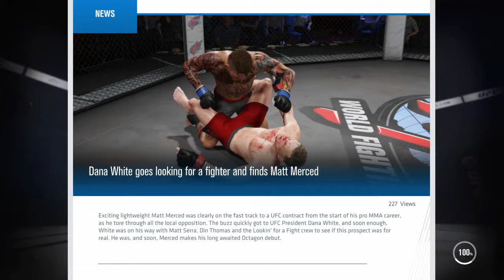Road To The G.O.A.T. : Our UFC Debut : Ea Sports UFC 3 Career Mode: Episode 5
Ladies and Gentleman welcome to my career in EA Sports UFC 3
Thanks for the support and for clicking on this video hope you guys enjoy as we try to become the greatest UFC fighter of all time